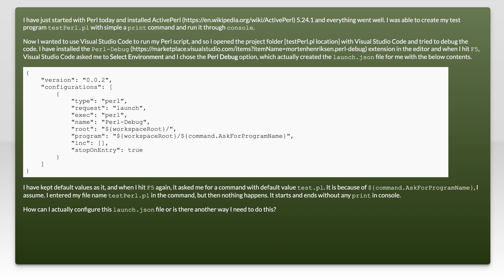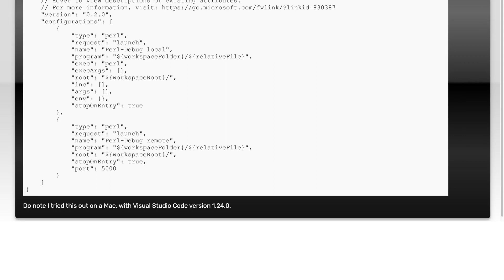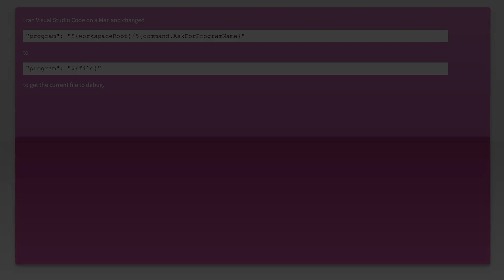Debugging Perl with Visual Studio Code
perl: Debugging Perl with Visual Studio Code

Related to: perl, visual-studio-code